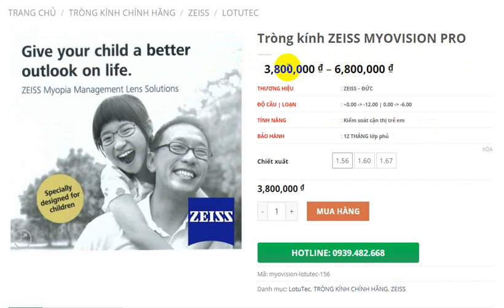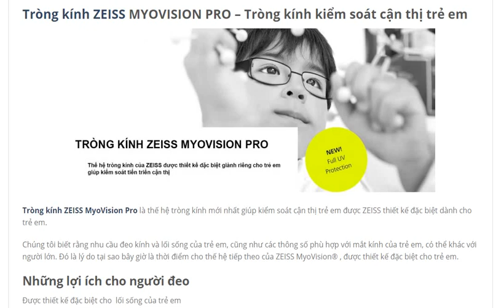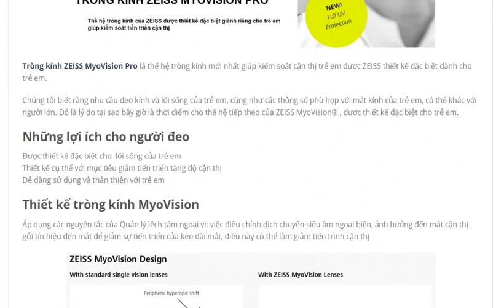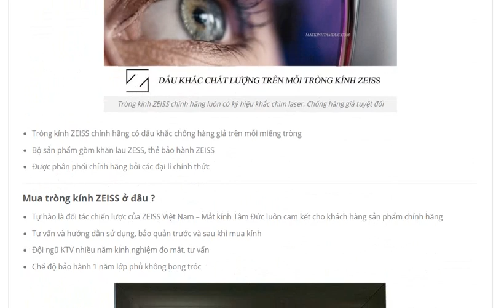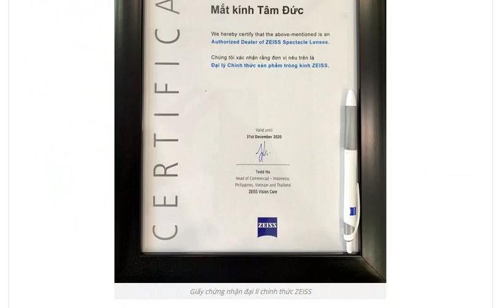Trognf kính cao cấp hạn chế tăng độ cận thị ở trẻ